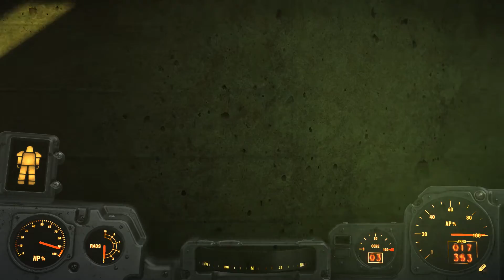Fallout 4 - Avamposto militare S. Boston - Armatura Atomica X-01 mk.I - Fat Man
Avamposto Militare S. Boston - [Walkthrough Gameplay - Modalità Sopravvivenza - Livello 45]

L'avamposto trasmette ancora un vecchio segnale radio di emergenza RJ1138 visualizzabile sul Pip-Boy, invitando tutti i soldati a sud di Boston presso quelle coordinate, garantendo viveri e munizioni.
Dal 2287 l'avamposto è caduto sotto il controllo dei Gunner.